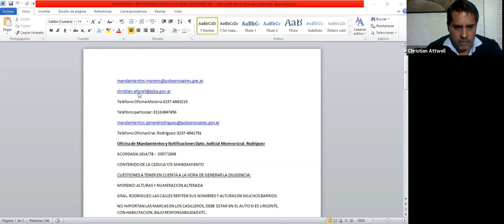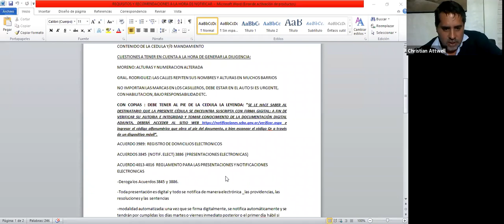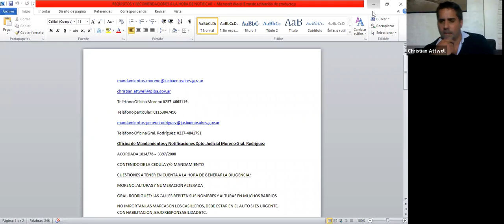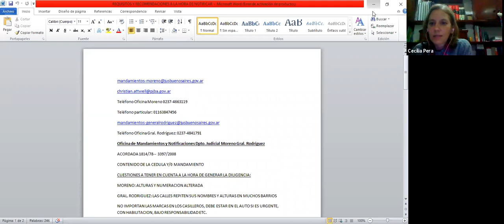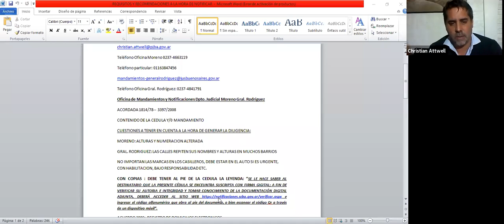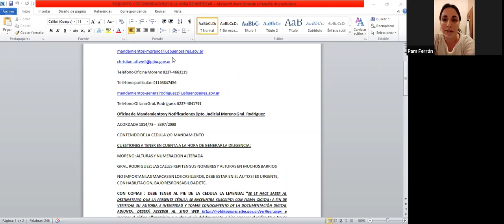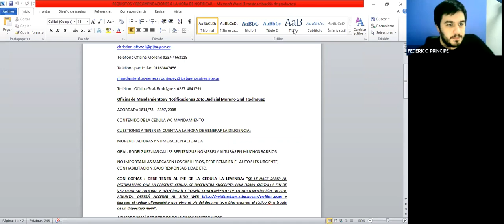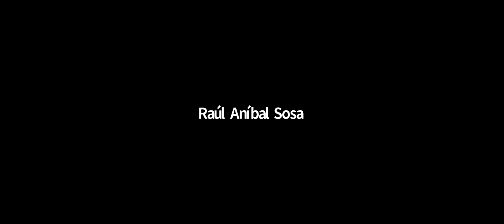REQUISITOS Y RECOMENDACIONES A LA HORA DE GENERAR CÉDULAS Y MANDAMIENTOS - 12 de Mayo 2021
Expositor: Dr. Christian Attwell
CAMGR - Colegio de Abogados Moreno-Gral. Rodríguez